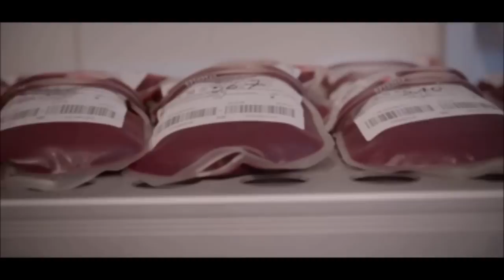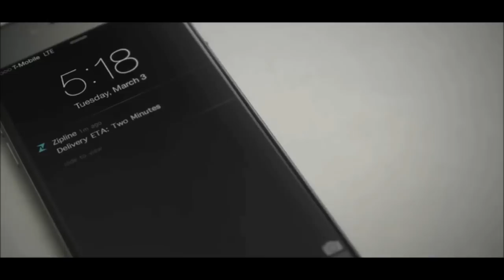Unbelivable Cool Drone Hero Saving Human Life - Zipline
Zipline is Drone who save human life and deliver medicine to remote area

Enjoy ;0)